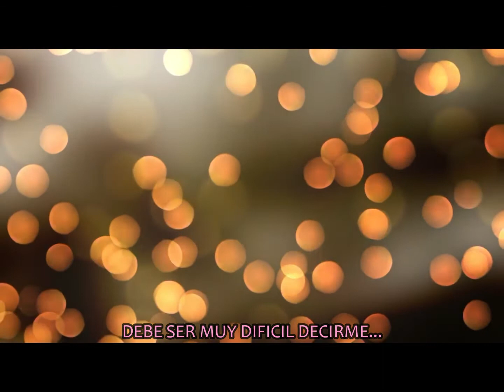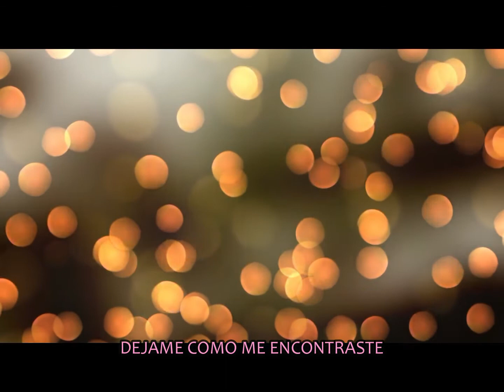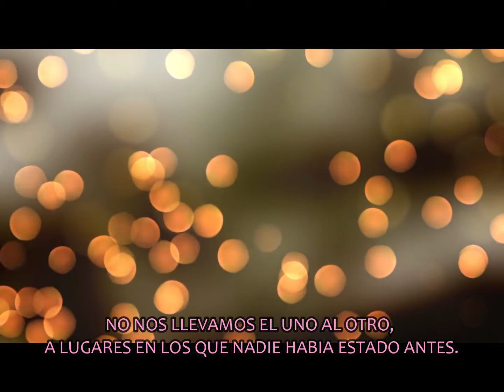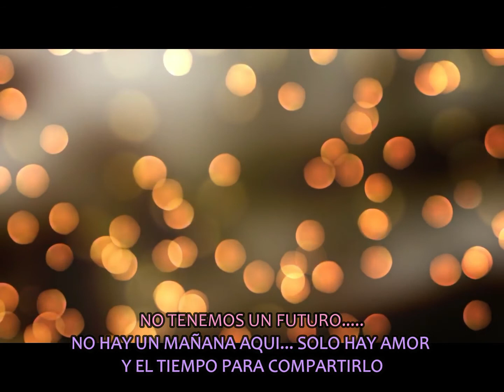DIANA ROSS TOUCH ME IN THE MORNING SUBTITULADA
Canción escrita y compuesta por Diana Ross en 1973 llego a ocupar el puesto número 1 del top 100 en aquella época, es una canción romántica y subliminal, que nos habla de temas más adultos pero que no se podían expresar con todas las palabras en aquella época.

No deja de ser un tema muy romántico pero con algunas notas sexuales escondidas entre palabras, cada que escucho esa canción me imagino una escena perfecta despertando por la mañana con la persona que amas, con un sol brillante en un día hermoso jaja saludos